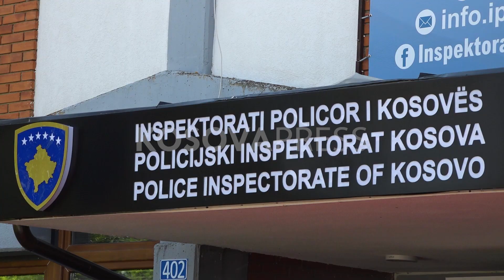IPK nënshkruan deklaratën për themelimin e forumit rajonal të mbikëqyrjes së Policisë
Inspektorati Policor i Kosovës ka shënuar 17-vjetorin e themelimit, ku u theksua rëndësia e aplikimit të principeve ligjore për proces demokratik në hetimin e ankesave të qytetarëve. Institucioni i mbikëqyrjes së Policisë ka nënshkruar edhe deklaratën për themelimin e forumit rajonal të mbikëqyrjes së Policisë së Kosovës, Maqedonisë së Veriut, Shqipërisë dhe Malit të Zi. Aty u bë e ditur se forumi do të jetë organizim i përbashkët dhe do të udhëhiqet me rotacion.

Kryeshefi ekzekutiv i IKP-së, Kushtrim Hodaj ka thënë se qytetarët çdo ditë e më tepër po i besojnë këtij institucioni, duke adresuar ankesat e tyre.